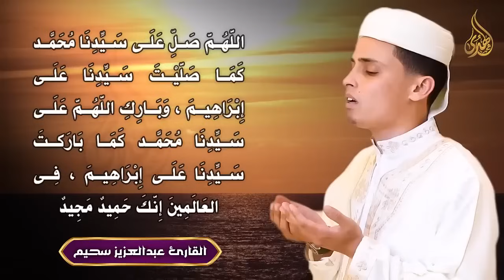دعاء عظيم شغلها يوم الأحد بنية جلب الرزق السريع وقضاء الدين وتفريج الهم وتيسير الأمور باذن الله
دعاء عظيم شغلها يوم الجمعة بنية جلب الرزق السريع وقضاء الدين وتفريج الهم وتيسير الأمور باذن الله
دعاء عظيم شغلها يوم الخميس بنية جلب الرزق السريع وقضاء الدين وتفريج الهم وتيسير الأمور باذن الله
دعاء عظيم شغلها يوم الأربعاء بنية جلب الرزق السريع وقضاء الدين وتفريج الهم وتيسير الأمور باذن الله
دعاء عظيم شغلها يوم الإثنين بنية جلب الرزق السريع وقضاء الدين وتفريج الهم وتيسير الأمور باذن الله
دعاء عظيم شغلها يوم السبت بنية جلب الرزق السريع وقضاء الدين وتفريج الهم وتيسير الأمور باذن الله
دعاء الرزق
ايات الرزق
جلب الرزق
ادعية الرزق
دعاء الرزق والمال
اسباب الرزق
دعاء للرزق
لجلب الرزق
ادعيه الرزق
مفاتيح الرزق
باب رزق
اية الرزق
ادعية
دعاء للشفاء
دعاء الوقاية من السحر والعين
دعاء الرزق
ايات الرزق
جلب الرزق
ادعية الرزق
دعاء الرزق والمال
اسباب الرزق
دعاء للرزق
لجلب الرزق
ادعيه الرزق
مفاتيح الرزق
اية الرزق
ادعية
اذكار الصباح
دعاء الصباح
دعاء الرزق
ايات الرزق
جلب الرزق
ادعية الرزق
دعاء الرزق والمال
اسباب الرزق
دعاء للرزق
لجلب الرزق
ادعيه الرزق
مفاتيح الرزق
باب رزق
اية الرزق